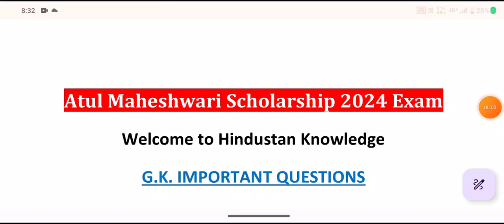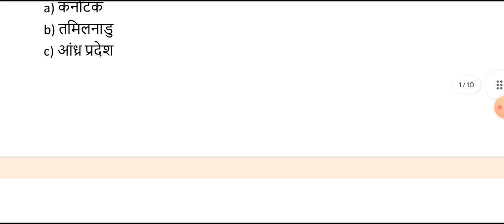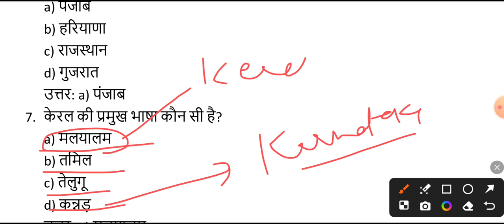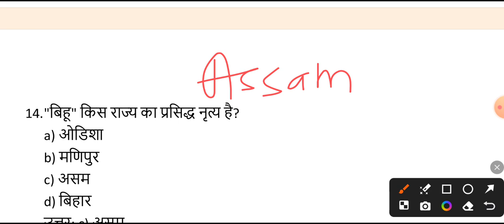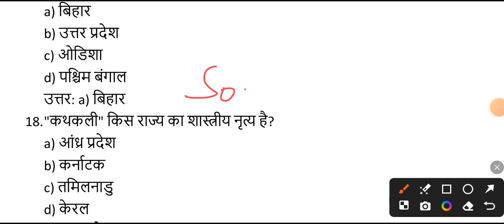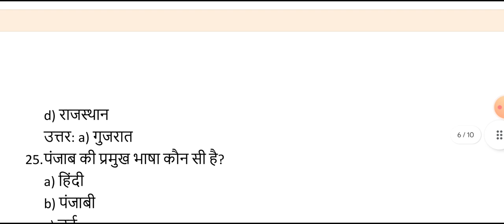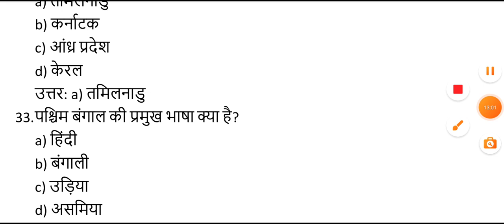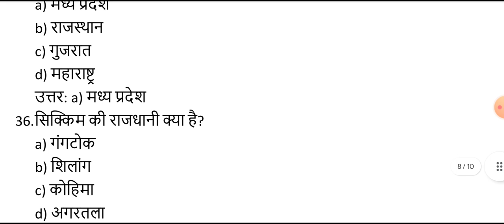Atul Maheshwari Scholarship Important Questions 2024 | Atul Maheshwari Scholarship Model Paper 2024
Video Covered :-